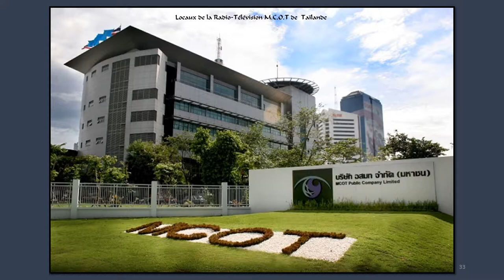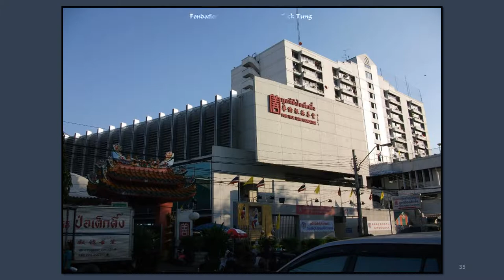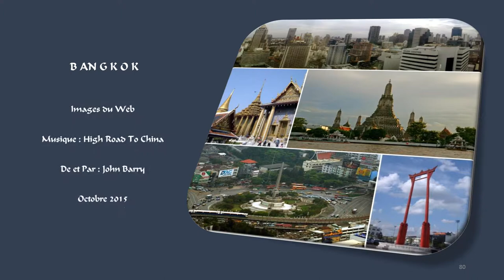BANGKOK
Bangkok est la capitale de la Thaïlande. C'est à la fois une ville et une province.
La ville occupe une superficie de 1 569 km2 dans le delta du fleuve Chao Phraya en Thaïlande centrale et son nombre d’habitants est supérieur à 9 millions, plus de 19 millions de personnes habitent l’aire métropolitaine de la capitale, soit plusieurs fois plus que tous les autres centres urbains du pays.